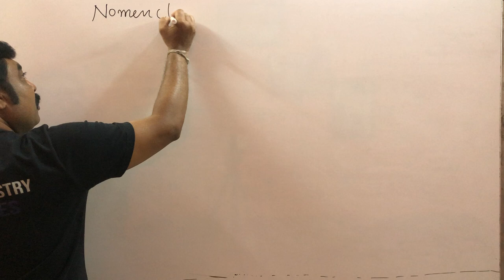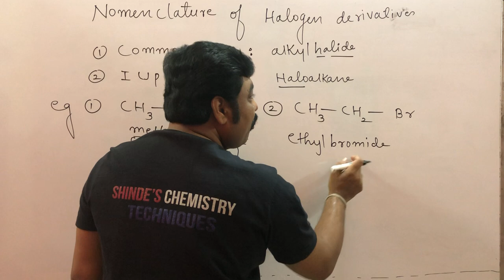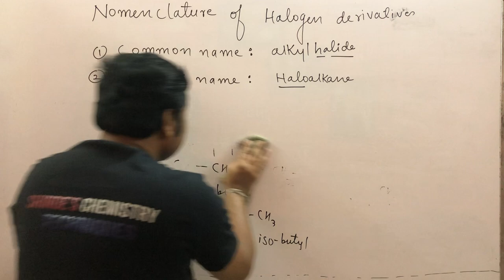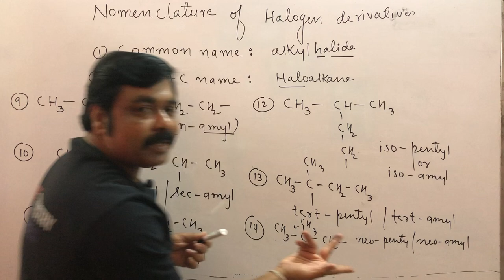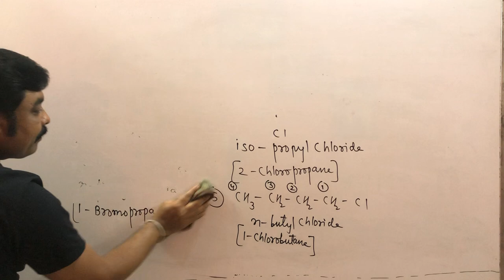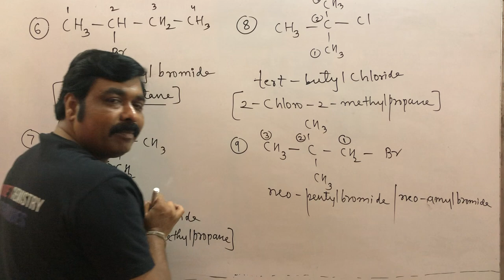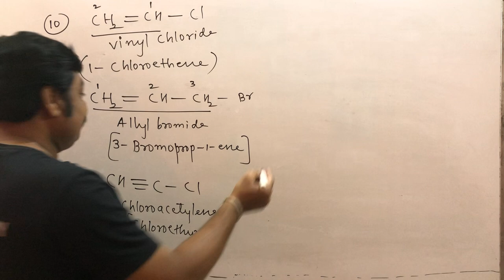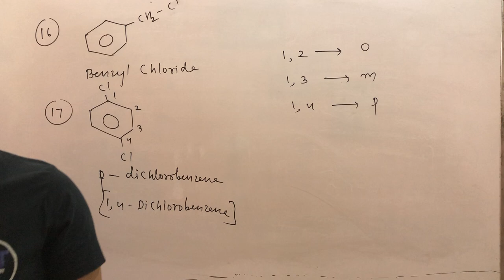HSC BOARD 2023 | Halogen Derivatives Lecture -2 | Sunil Shinde